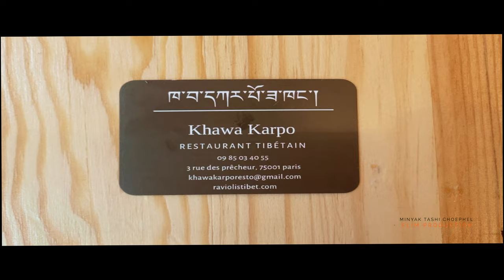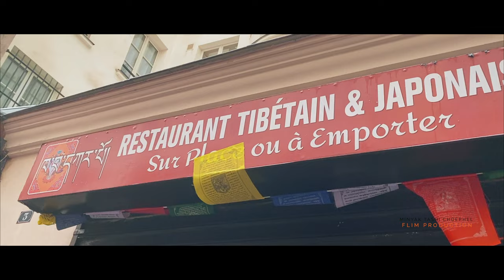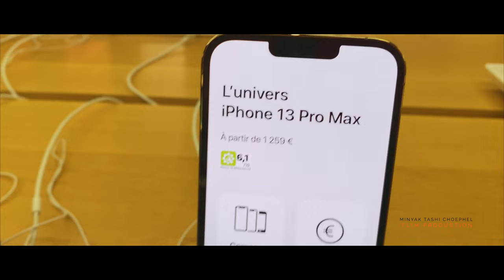UNBOXING IPHONE 13 PRO MAX👌🏻/ TIBETEAN RESTAURENT PARIS/SHOPPING🥸/